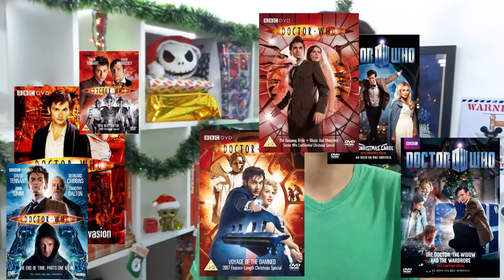SÉRIES DE TV COM ESPECIAIS DE NATAL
O Natal está chegando e fiz essa lista com vários especiais de Natal da TV, para você assistir nessa época do ano!

Séries citadas:
Doctor Who
Black Mirror
Modern Family
Sense8